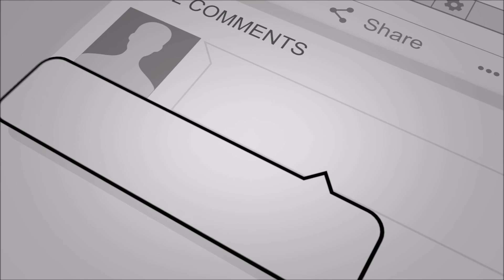17. Goodbye 2020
Reflection on my year and what's too come